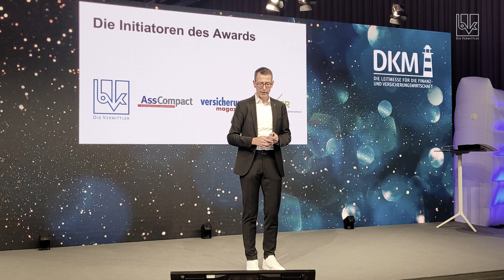BVK-Weihnachtsbotschaft und Jahresrückblick 2023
Weihnachtsbotschaft von BVK-Präsident Michael H. Heinz und Jahresrückblick 2023.